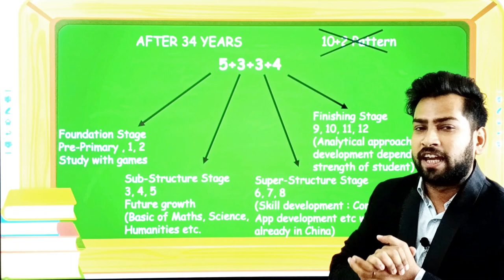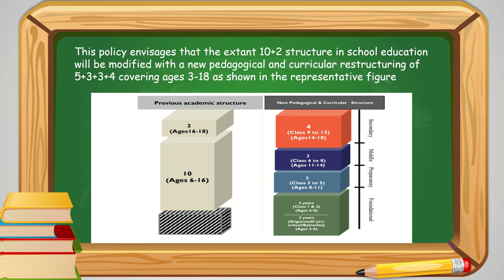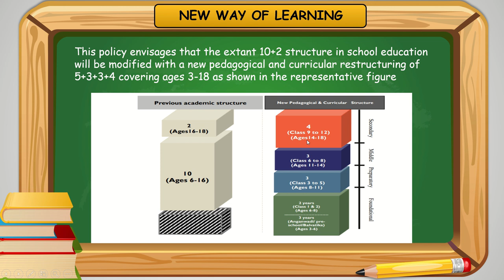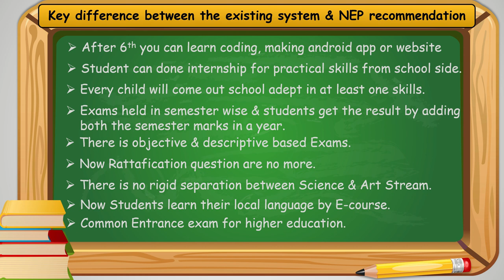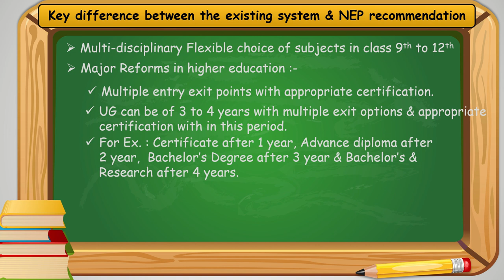New Education Policy 2020 | How Civil Engineer Can Develop Their Skills By Civil Guruji.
In This Video I Explained about New Education Policy- 2020 .
How They Improves our Education Pattern?
Yesterday, the Education Ministry unveiled India's groundbreaking new education policy. In this video, I analyse the positives and negatives of this policy. I talk about how the multiple streaming option, vocational training has been finally introduced for school students. The 10+2 academic system has been changed to 5+3+3+4 system. Board exams have been made easier and critical thinking skills and self evaluation have been imparted in the system. I also talk about the cons of the NEP 2020 like the new language policy where regional language is to be used as the language of instruction
Either one of the mother tongue or the local/regional language will be the medium of instruction up to Class 5 in all schools, the government said Wednesday while launching the National Education Policy 2020. Among other changes in the revision of the NEP, last done over three decades ago, is the extension of right to education to cover all children between three and 18 years of age. The policy also proposes vocational education, with internships, for students from Class 6, a change to the 10+2 schooling structure and a four-year bachelor's programme. NEP 2020 will bring two crore, out-of-school children, back into the mainstream, the government has claimed. Prime Minister Narendra Modi tweeted saying he "wholeheartedly welcomed" the policy, which he called a "long due and much awaited reform in the education sector".

1. Building Estimation
2. Bar Bending Schedule
3. Bar Bending Schedule Advanced
4. Quantity Survey & Rate Analysis
5.Billing Engineering
6. Professional Auto Cad
7. Revit Architecture
8. ETABS
9. MSP
AutoCAD
Revit
Etabs
Microsoft Project
Microsoft office
Building Estimation
Estimation
Quantity survey
Rate analysis
Bar bending schedule
Billing
reconciliation
Price Escalation
Site execution work
Personality development
Resume making

Various job profiles post a civil engineering course requires the incumbent to communicate with multiple stakeholders unlike in the past when the communication in the early career of a civil engineer was limited to semi and unskilled workers. Lack of emphasis on soft skills training during their engineering programme is posing a challenge to the graduates. Most civil engineering graduates start their career in the construction industry and feel that their current qualification would merely suffice for them to survive the competition. But they soon realise that construction industry needs much wider knowledge and skills than they learnt in classrooms.